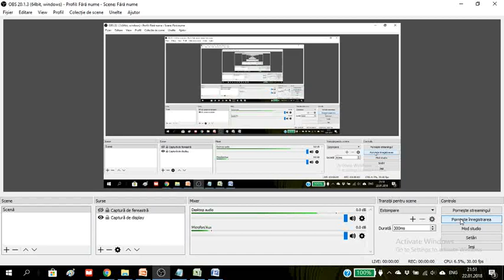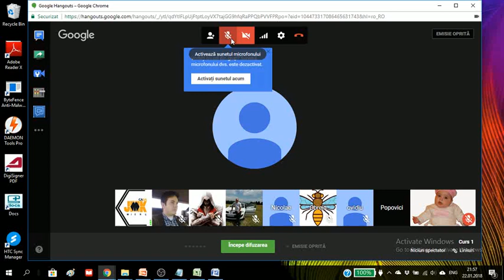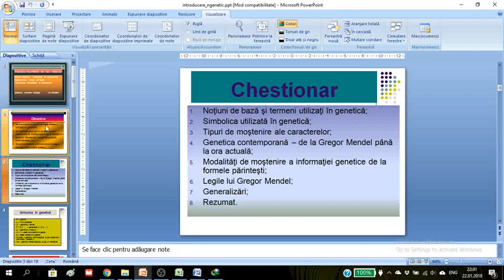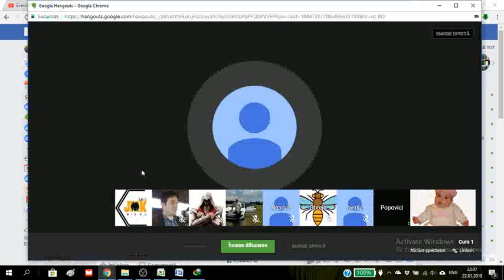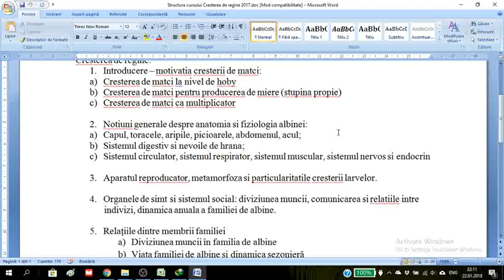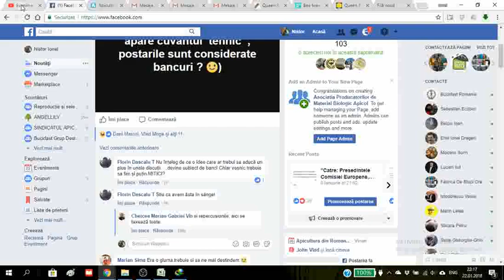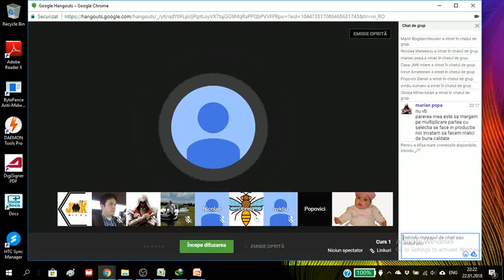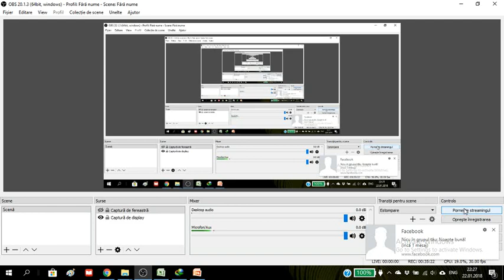Curs Cresterea Reginelor Hang 2018 01 21 apisines ionelnistor @ApisInesIonelNistor ​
Curs Cresterea Reginelor Hang 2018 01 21

Tema: Curs Cresterea Reginelor Hang 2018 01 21
Invitat: